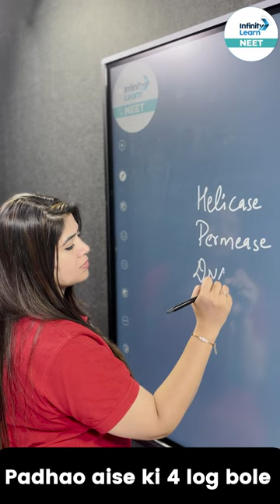AIR 1 in NEET 2023 || Infinity Learn NEET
📅🆓NEET Rank & College Predictor 2024 Join us as we celebrate this momentous accomplishment and delve into the inspiring journey of the NEET 2023 AIR 1 to gain valuable insights and inspiration. In this video, we explore the study strategies, preparation techniques, and the sheer determination that led to this exceptional result.

The NEET examination is one of the most competitive medical entrance exams in India, and achieving AIR 1 is a dream that many aspire to fulfill. By sharing the success story of the topper, we aim to inspire and motivate aspiring medical students to reach new heights in their own preparation.

This video is not just a celebration, but also an opportunity to learn from the experiences of the NEET 2023 AIR 1 to gain valuable insights, tips, and advice for your own NEET preparation journey.